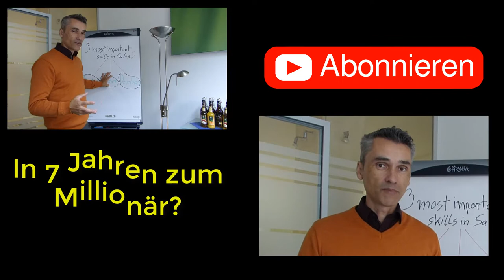Wofür steht mein Kanal Mission Millionaire? Reichtum, Finanzielle Freiheit, Unabhängigkeit ❗😉💪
Liebe Dich selbst und Du wirst erfolgreich durch das Leben gehen. „Tony Robbins“

Wertschätzung, Anerkennung und Würdigung. Diese 3 Eigenschaften sind der Schlüssel für dein Lebensglück. Für deine Gesundheit und für einen Erfolg im Beruf so wie in deinem Privatleben.

Du darfst ruhig, mutig und ehrlich hinschauen und erkennen wie sehr du dich selbst liebst oder eben nicht. Es sind oftmals unsere tiefsitzenden und in der Kindheit gelernten Überzeugungen, die uns davon abhalten im Leben erfolgreich zu sein.

Im Umkehrschluss ist es oftmals der tiefsitzende, im innersten verdrängte Selbsthass, der die meisten Menschen dazu veranlasst, hart und lieblos zu sich selbst, um zu seinen Mitmenschen zu sein.

Der in uns tiefsitzende selbsthass ist oftmals dann besonders gut zu erkennen, wenn wir Menschen in einer Krise stecken. Wenn uns etwas nicht gelingt. Wenn wir einen Misserfolg zu verzeichnen haben. Wenn wir in einer finanziellen Krise stecken. Wenn wir Schwierigkeiten haben mit unserer Ehe oder Partnerschaft.

 💥Klicke diesen Link und lerne mehr über Dich und die Geheimnisse einer erfüllten Partnerschaft

↓↓↓TOP 3 Bücher für die Aktienbewertung*:↓↓↓

💥 Aktien- & Unternehmensbewertung

1. Unternehmensbewertung und Kennzahlenanalyse: Praxisnahe Einführung mit zahlreichen Fallbeispielen börsennotierter Unternehmen

2. Aktienbewertung anhand 6 wichtiger Kennzahlen: Unternehmen eigenständig und richtig analysieren

3. Intelligent Investieren: Der Bestseller über die richtige Anlagestrategie

1. Kostenlose Limit-/Orderänderungen mit dem Depot der comdirect!

2. Das kostenlose Depot vom Testsieger. comdirect Depot jetzt eröffnen!